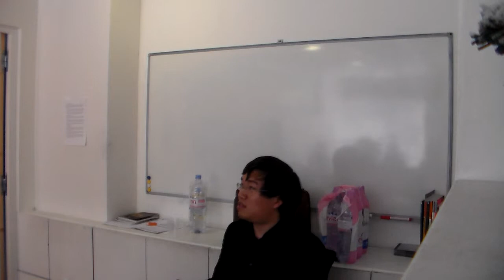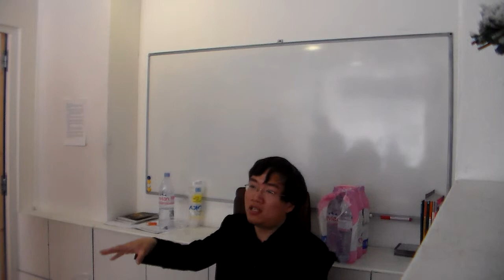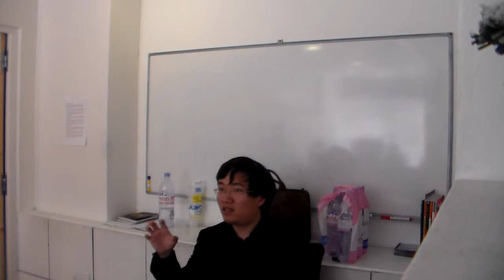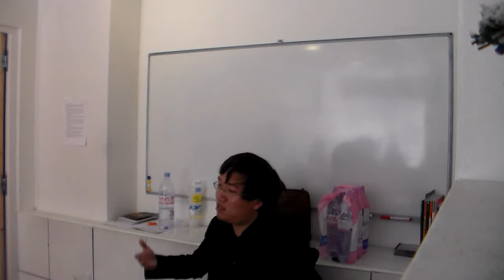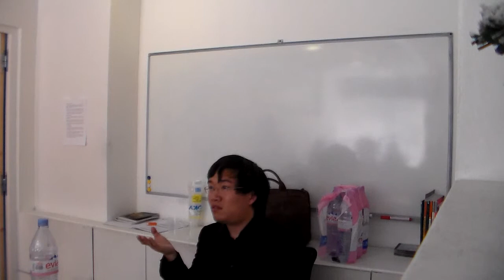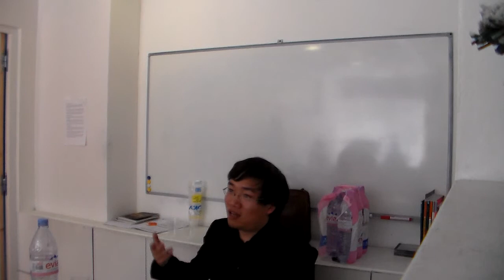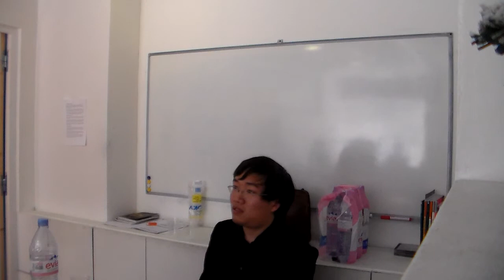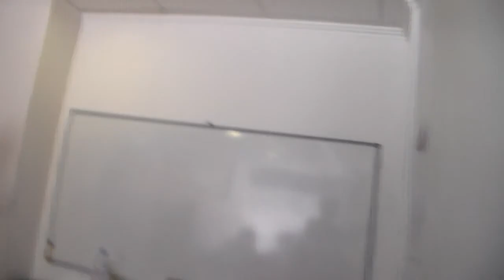2014.05.25 系列讲座【儒家视野下的中国文化史】第六讲 "格物致知"——朱熹的理学世界 主讲人：张博 Part 4/4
鸡鸣时系列讲座之
【儒家视野下的中国文化史】
主讲人：张博

中国传统文化的根本性格，是儒家的性格。从周公制礼作乐起，周人把"明德配天"的忧患意识灌注入殷人宗教的神秘气氛，便开启出一个属于人的世界。春秋战国时期，经过孔孟的继承与发展，奠定了儒家"克己复礼"的基本思想，成为与墨、道、法争鸣的重要学派。经历秦火与汉初的黄老之治后，董仲舒在汉武帝时把儒家的"天命"与天子的正统结合为一，武帝继而"罢黜百家、独尊儒术"，成为此后一千八百年儒家与政治相互合作与利用的开端。及至魏晋时期，战火与动乱使儒家的"仁义礼智信"摇摇欲坠，繁文缛节更是在现实面前显得不堪一击，于是竹林七贤提出"越名教而任自然"，对儒家提出尖锐的批评，成一代魏晋风骨。经历唐代对儒家经典的整理以及韩愈等古文大家的尊崇，儒家思想重新焕发生命，并在宋明时期出现了程颐、程颢、朱曦、陆九渊、王阳明等一批儒学大师，儒家思想也通过他们的努力展现出其中思辨的一面，程颢、朱曦的"格物致知"与陆九渊、王阳明的"明心见性"，两个相互对立又相互关联的学派共同将儒家思想推进到了一个新的高度，他们的思想一直延续到民国以来的新儒家，虽历尽文化浩劫而未绝。把握住儒家思想在中国文化史中的诞生传承发展和演变，便能把握住中国古典文化发展的主线，继而获得对中国文化的根本认识。本次系列讲座的目的，便是在中国文化史中勾勒一条儒家思想的基本线索，通过对某一历史事件的介绍、对某一文本的解读、对某一思想的分析，对以上种种予以呈现。

【整体安排】

第一讲："明德配天"——周公与殷周之际人文精神的诞生（2013年9月1日）
第二讲："克己复礼为仁"——四书五经与孔子之道（2013年10月6日）
第三讲：几希之善——孟子的性善论（2013年12月1日）
第四讲："以人随君，以君随天"——董仲舒与大一统 （2013年1月5日）
第五讲："越名教而任自然"表里探微——"竹林七贤"的精神世界（2013年3月2日）
第六讲："格物致知"——朱熹的理学世界（2014年5月23日）
第七讲："明心见性"——陆王的心学思想（2014年6月29日）

【第六讲预告】
"格物致知"——朱熹的理学世界

儒家经历唐代的沉寂之后，在宋代重新焕发出活力与生机。而面对佛老思想的冲击，宋儒也在形而上的层面上对其展开回应。从周敦颐开始，经由程颢程颐，最终由朱熹集宋代理学之大成。而在此形上追求的背后，依然蕴含着儒家一贯的对此生此世之生活的伦理关注。对于朱熹而言，如何最终抵达道德性的人性之善，必须通过艰苦不懈的"格物致知"的努力。"穷理以致其知，反躬以践其实。"求知的探索，最终还要落实在实践的层面上。怎样求知，如何实践，在朱熹的追问中蕴含着怎样的人格力量，本次讲座的目的，即在于探讨这一系列问题，以此对宋儒的理学思想有所基本认识。

【主讲人简介】

张博，男，1987年生。2009年获得南京大学文学院文学学士，2012年获得法国巴黎第四大学法国文学硕士，现为法国巴黎第四大学法国文学在读博士，主攻二十世纪法国诗学。发表论文多篇，并有三文收入余华主编《文学：想象、记忆与经验》，复旦大学出版社，2011年3月第一版。